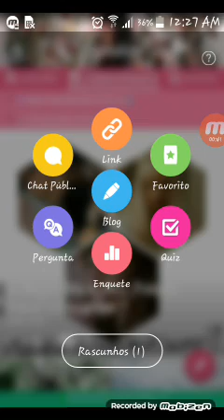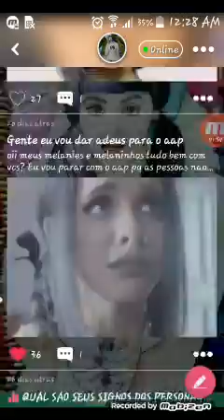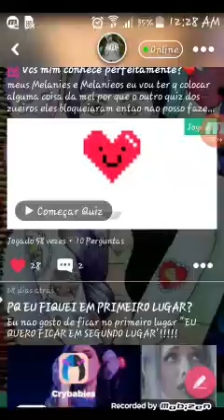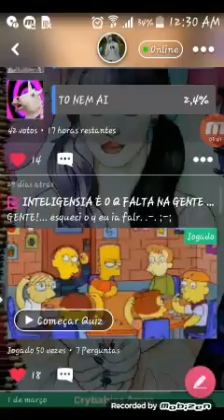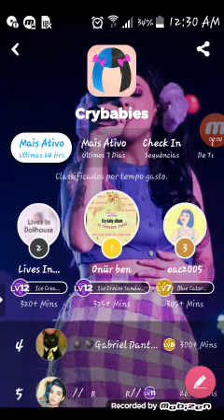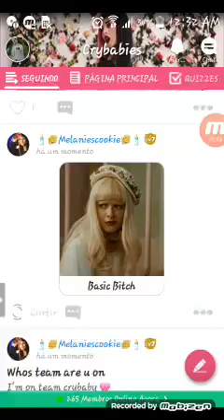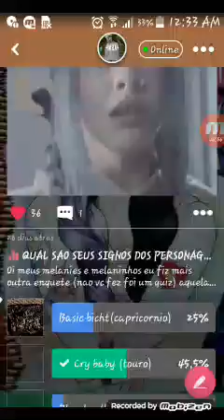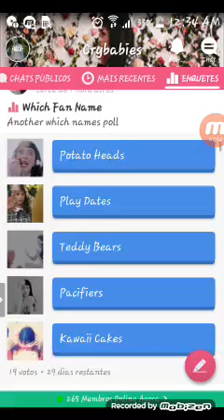Cry babies amino APP ♥👏